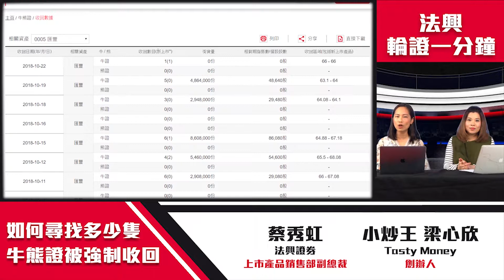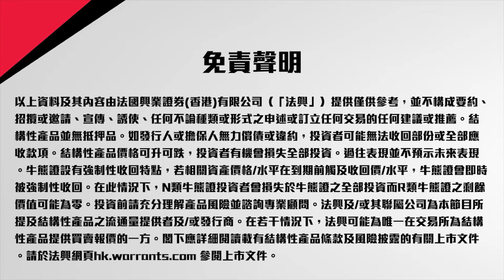法興輪證一分鐘 EP 45